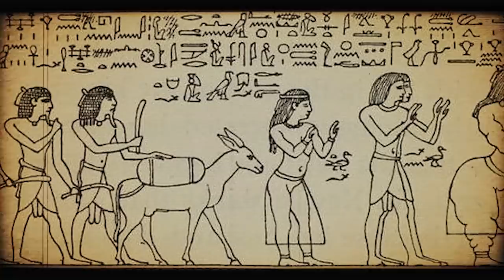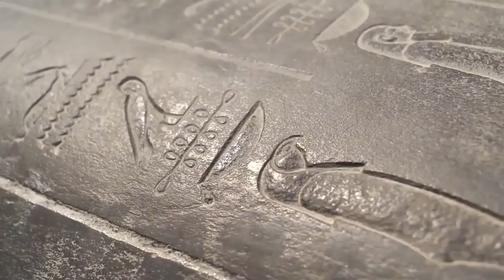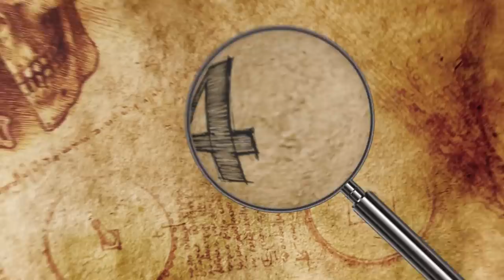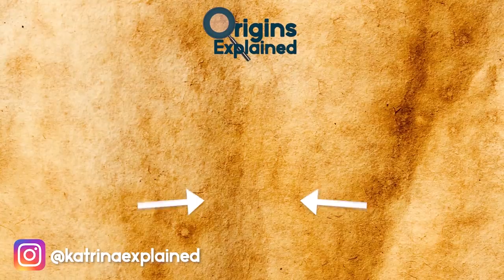10 Most Mysterious Lost Empires From Africa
From mysterious civilizations with incredible artwork to kingdoms with far reaching trade routes, here are 10 lost empires of Africa you didn’t know about.

10. THE LAND OF PUNT
Historical accounts of Punt, one of the most mysterious ancient African civilizations, date back to around 2500 B.C. The Egyptians, who at one point viewed Punt as their place of origin, called it “the land of the gods” and admired its rich resources, including ebony, gold, myrrh, plants, and exotic animals.

9. NOK CULTURE
One of West Africa’s earliest known societies, the Nok culture, existed in modern-day Nigeria from around 500 B.C. to the second century A.D. The Nok were known for their distinctive terracotta sculptures of human heads and figures, which have been unearthed across a vast 30,116 square mile (78,000 km2) area.

8. ALWA
The medieval Nubian kingdom of Alwa, also called Alodia, was situated in what is now central and southern Sudan. Out of the three medieval Nubian kingdoms that existed, Alwa is the least studied, and only its capital, Soba, has been thoroughly excavated out of numerous known sites relating to the empire.

7. AKSUM
The ancient East African Kingdom of Aksum, also called the Aksumite Empire, formed around 80 B.C. in what are now northern Ethiopia and Eritrea. Little is known about its origins.

6. BENIN
The very beginnings of the Kingdom of Benin started during the 10th century, when the Edo people cleared settlements in the rainforest of West Africa, in what is now Nigeria. Originally, they lived in small family groups, which eventually came together to form a kingdom called Igodomigodo.

5. ZIMBABWE
A series of stone ruins located in modern-day Masvingo in central Zimbabwe represent the former capital of the fallen Kingdom of Zimbabwe, a Bantu-speaking Shona empire that thrived during southern Africa’s Late Iron Age. The city was first inhabited during the 11th century and thrived between the 13th and 15th centuries, reaching a population of around 20,000 at its peak.

4. MAPUNGUBWE
One of the kingdoms that eventually contributed to the formation of the Kingdom of Zimbabwe was that of Mapungubwe. Located south of Great Zimbabwe, the city of Mapungubwe was situated along the borders of modern-day South Africa, Zimbabwe, and Botswana.

3. KONGO
From the 14th to the 19th centuries, the Kingdom of Kongo operated as an independent state, occupying an area on central Africa’s western coast that now includes parts of modern-day Angola and the Democratic Republic of the Congo. While its origins are somewhat obscure, the civilization was wildly successful, consisting of around two million people at its peak.

2. MALI
In the year 1240, a Malinke prince named Sundiata Keita founded the Mali Empire in West Africa. It eventually became Africa’s largest kingdom, thanks to Sundiata’s policies, including a centralized government, a well-trained military, and diplomacy. The Mali Empire gained further power during the 14th century under Mansa Musa I, who vastly expanded the kingdom’s territory, wealth, and culture.

1. SONGHAI
The Songhai Empire rose to power during the kingdom of Mali’s decline in the late 14th century, eventually seizing Timbuktu, the region’s largest city, under a military commander named Sunni Ali Ber, who became the first Songhai king. From there, the Songhai Empire expanded, occupying more major cities and taking control of various trade routes across the Sahara Desert.